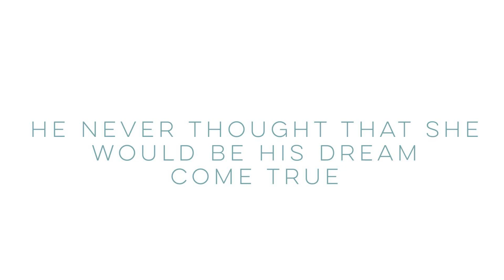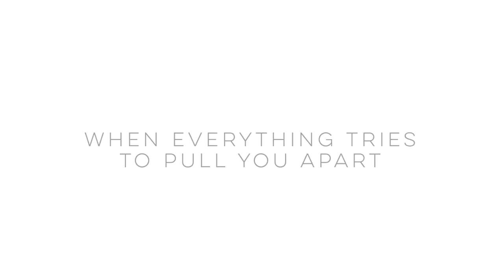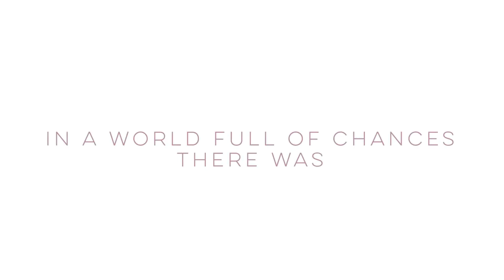ALMOST YOU & ME Trailer x Theo James x Selena Gomez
ALMOST YOU & ME // A Wattpad Novel by Solana Jones